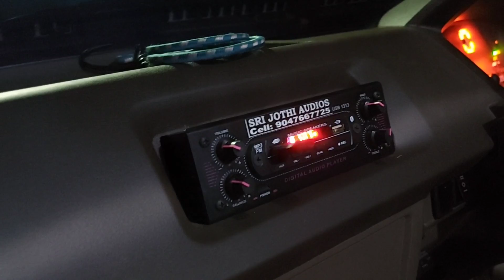2.1 amplifier full system ashok leyland dost /sri jothi audios